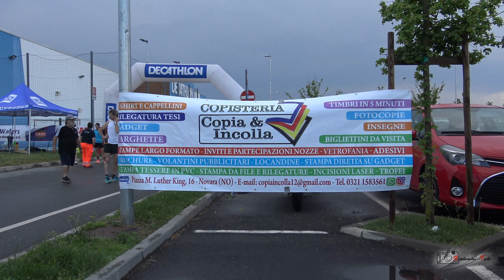GrandPrix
Settima tappa del Grand Prix Podistico Citta'di Novara